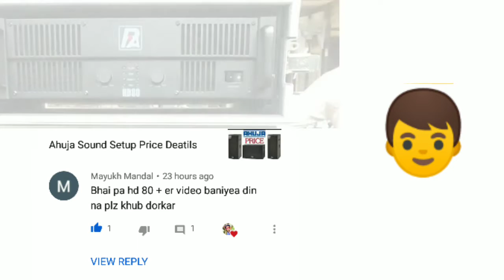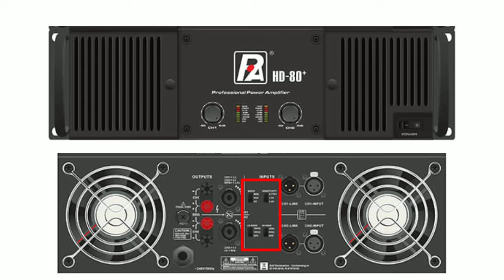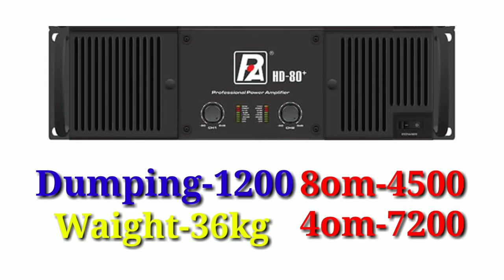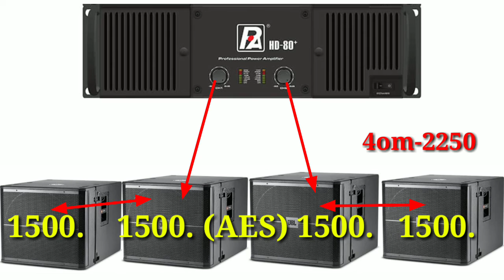PAudio HD-80+ Specification Review and Price